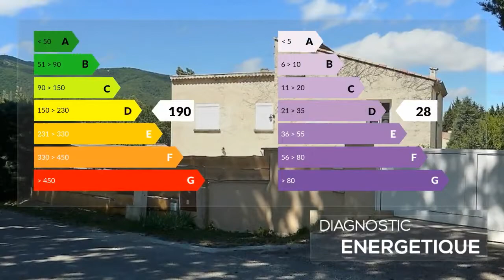A vendre - Maison - DIEULEFIT (26220) - 8 pièces - 241m²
Une grande propriété divisée en 5 appartements sur 3097 m² de jardin clos et paysagé avec une piscine couverte et un espace barbecue !
 Il est temps pour nous de découvrir cette grande maison de 241 m² divisée en 5 appartements. Le terrain est clos, paysagé, agrémenté d’un espace barbecue sous la gloriette et d’une piscine couverte de 12 par 6. Quatre grandes terrasses permettront de profiter des repas entre copains ou de moments de détente. Le rez-de-chaussée est composé d’un garage de 45 m² avec un espace chaufferie commun à tous les appartements, un studio de 29 m² avec petite terrasse à l’Est. Un appartement de 48 m² est également disponible à ce même niveau avec vue et accès à la piscine. Le 1er étage se partage deux appartements, un de 72 m² comprenant un hall d’entrée, une pièce de vie avec espace cuisine et salon de 24 m², deux chambres de 18 et 14 m², une salle de bains et les toilettes indépendantes et le second appartement de 50 m² propose une pièce de vie avec espace cuisine et salon de 28 m², une grande chambre de 19 m² avec salle de bains attenante et les WC. Le second et dernier étage abrite un appartement mansardé de 43 m² composé de 2 pièces avec salle de bains et WC et un bel avantage apporté par une terrasse de 34 m² exposée Sud pour vos bains de soleil et vos siestes estivales. Cette maison possède aussi des combles servant de grenier et une petite pièce dans le pigeonnier accessible par une échelle de meunier, qui pourra servir de chambre de dépannage, ou d’espace de stockage. Le quartier est calme et très agréable. La région est magnifique, une terre de senteurs et de saveurs : bien sûr les senteurs de lavande, d’herbes méditerranéennes mais aussi le goût inimitable du petit fromage de chèvre, le picodon protégé par son AOP, du miel de lavande, et enfin de la truffe. Les vignes ne sont pas loin pour offrir le vin qui accompagne que vous saurez boire et offrir à vos amis avec modération j’en suis sûr !